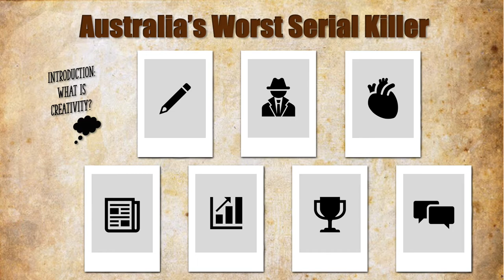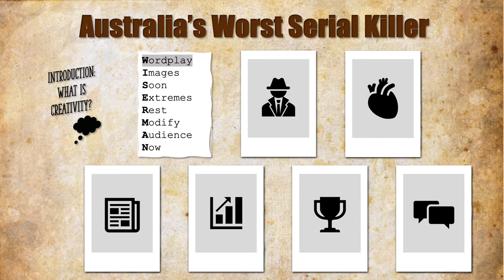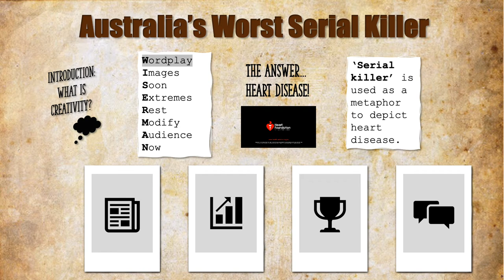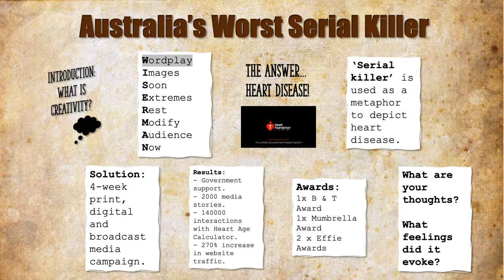MARK221 - Australia's Worst Serial Killer